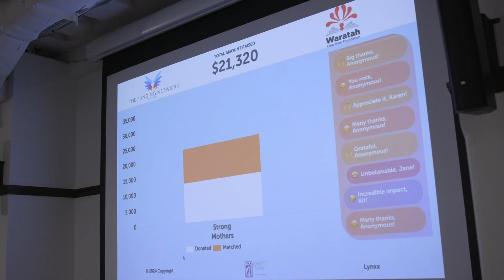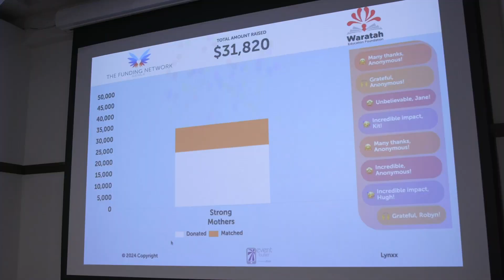Thriving Young People, Sydney | March 2024, Highlights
What an incredible night! It's an absolute joy looking back at the Thriving Young People crowdfunding event in Sydney partnered with Waratah Educational Foundation and Atlassian Foundation.